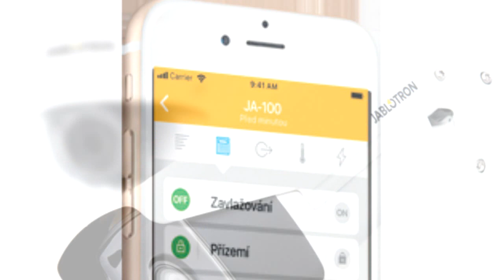E*TECH, spol. s r.o.